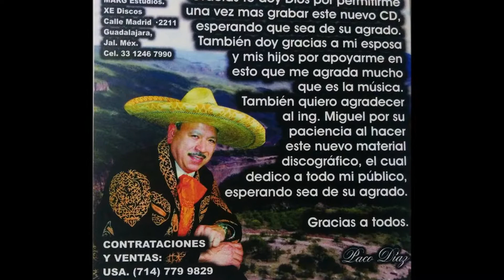Paco Diaz - La media vuelta